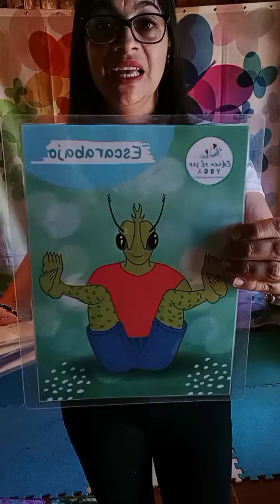TALLER FORMATIVO GORE - Palmilla. Prof. Bricela C. Miranda Rodríguez. Yoga Infantil Clase 40